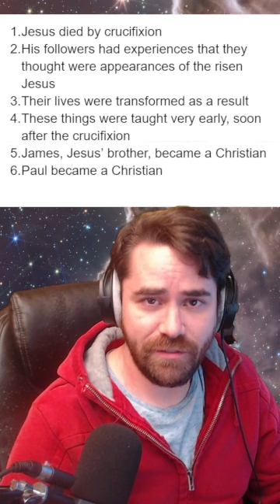Has God Finally Been Proven?!?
Mailing Address:
Viced Rhino
L2A 5N1